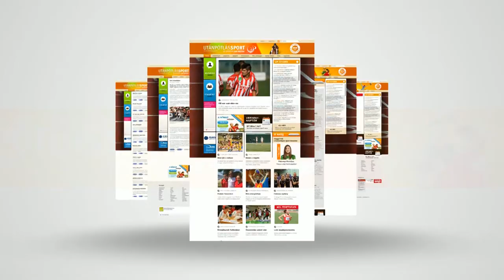TOLLASLABDA – Sikeres elődök nyomában a DSI játékosai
Debrecenben a tollaslabda története hosszú és sikeres évtizedekre nyúlik vissza; az 1970-es évek elejére tehető kezdetektől egészen napjainkig magyar bajnokok, vb-ken és Eb-ken szereplő játékosok öregbítették a műhely hírnevét.A Debreceni Sportcentrum-Sportiskolatollaslabdázói jó úton haladnak, hogy újabb sikereket szállítsanak a város számára; őket látogatta meg az M4 Sporton látható Jövünk! magazin stábja.

g/?sub_confirmation=1